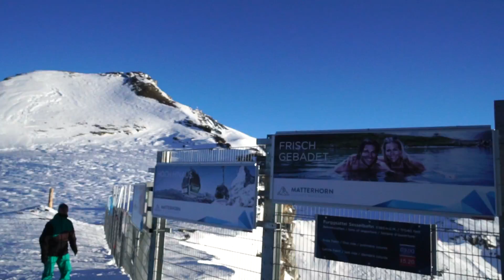Exploring Zermatt - Abandoned Ski Lift | Vlog 01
If you loved it don't worry, there is more to come.

It was my friends birthday and we had an amazing day on the slopes of Zermatt, Switzerland. We spent almost the whole day up on the Furksattel Gletcherbahn which is one of the only chair lifts in the world which is placed on a moving glacier.

We were first by the lift this morning and last down in the afternoon. And when i say last i mean last, we waited at the top for everyone to leave and just sat there watching the sunset over the Switzerland, Italy and France. Seeing all the famous 4000 meter peaks over the alps.

It was one of the most peaceful memories and times i have ever had.

Little bit about my channel…

I am a passionate Norwegian YouTuber settled in Switzerland.

Music in order:
Of What's Left (2nd Edit) - By rsf
Fantasy by NÖWE
Noir by S Strong & Boogie Belgique